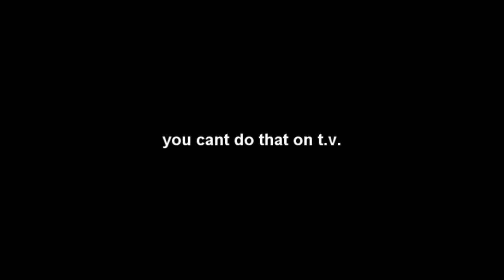you cant do that on t.v. #33